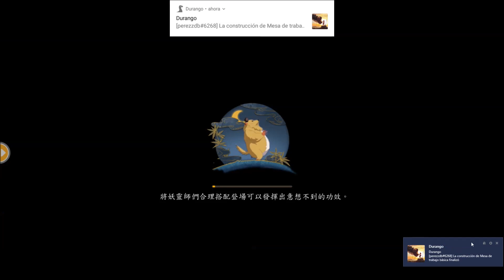Demon God android game first look gameplay español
妖神一出，誰與爭鋒？
這是一個妖靈的世界，靈魂融合妖靈，覺醒替身，成為強大的妖靈師！
因為一本時空妖靈之書，時空扭轉，一切重新開始，命運之輪也隨之緩緩轉動。

小說、動畫、漫畫三棲，日系妖靈替身玄幻巨作《妖神記》，手遊世界完美重現！沉浸式動畫劇情、百種妖神華麗替身覺醒、靈魂海御器強化、獨創CCG+RPG劇情事件卡，卡牌RPG自由培養零侷限！

【遊戲特色】
①每張卡牌都有靈魂
熱血動漫經典重現，詳盡的世界觀人設，每一個角色都有其專屬的故事劇情、天賦靈魂海、妖靈替身戰鬥，揮別簡單人設，走入每一位角色的人生，配合天賦搭配技能、事件卡、寶器，戰場上發揮最強妖靈之力，召喚神級替身！
②超熱血小說動漫改編
150萬字全配音劇情完整收錄！日本頂級音樂製作人崎元仁和Basiscape工作室擔任音樂製作，帶來極致視聽盛宴，《妖神記》原著小說作者正版授權，時空扭轉重生歸來，前世的宿敵與恥辱，今世逆襲而戰！
③獨創「事件卡」系統
原創劇情戰鬥buff事件卡，隨時發動逆轉戰局！事件卡與妖靈師技能自由組合搭配，體驗熱血劇情的同時，策略戰鬥交互，提升戰場變數！
④妖靈化型態覺醒！
首款替身戰鬥模式，全角色皆可覺醒妖靈化型態！成為最強妖靈師，灌注魂力覺醒妖靈替身，最終奧義一擊瞬殺！
⑤創立宗門收弟子
獸潮挑戰即將來襲！守護人類的最終據點，創立宗門凝聚力量！獨創宗門卡牌碎片自由交易、六大職業祕境挑戰BUFF加成、試煉之地BOSS挑戰，召集妖靈師成就最強公會！
⑥公平競技PVP
天才戰週週開打，青銅、白銀、黃金、黑金、傳奇，層層挑戰，挑戰巔峰成為最強妖靈師！全公平PVP，全角色、妖靈替身、心魂、寶器、事件卡，隨你策略搭配體驗，組織最強隊伍！
■本遊戲內容涉及性、暴力、虛擬戀愛或結婚、遊戲角色穿著凸顯性特徵之服飾，依遊戲軟體分際管理辦法分類為輔12級，12歲以上之人始得使用
■本遊戲為免費使用，遊戲內另提供購買虛擬遊戲幣、物品等付費服務
■長時間進行遊戲，請注意使用時間，避免沉迷於遊戲